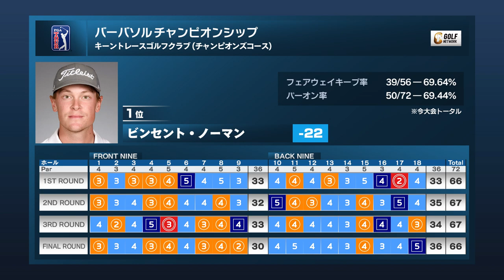日本勢9名出場の全英オープンに杉ちゃん「楽しみしかない！」優勝予想はベテラン勢！？【杉澤伸章のPGAツアーアフタートーク】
CSゴルフネットワークのPGAツアー中継解説陣による試合終了後のアフタートーク。プロキャディの杉澤伸章さんが、ビンセント・ノーマンが優勝した2023バーバソルチャンピオンシップを振り返ります。また第151回全英オープンゴルフ選手権の展望についてもお話いただきました。

★【ニュース＆放送予定】2022-23 ロケットモーゲージクラシック

★海外メジャーみるならゴルフ専門チャンネル「ゴルフネットワーク」★
松山英樹、渋野日向子らが出場する世界最高峰の海外ゴルフメジャートーナメント5大会を全ラウンド衛星生中継・同時配信でお届けします。

2023 全米女子オープンゴルフ選手権（7/6〜7/9）

2023 AIG全英女子オープンゴルフ選手権（8/4〜7）

■■■ゴルフネットワーク視聴方法■■■
★動画配信「ゴルフネットワークプラス」（スマホ・パソコン・タブレット）
★スカパー！・J:COMなどケーブルテレビ・ひかりTV・auひかりでみる

■■■国内最大級のスコア管理アプリ■■■
★ゴルフネットワークプラス スコア管理

■■■ゴルフネットワークのオンラインストア■■■
★GO/LOOK（ゴルック）

■■■ゴルフネットワークのSNS■■■
★公式YouTubeチャンネル

日本唯一のゴルフ専門チャンネル「ゴルフネットワーク」。松山英樹、ローリー・マキロイ、タイガー・ウッズ、ジョン・ラーム、コリン・モリカワらが参戦する世界最高峰のゴルフツアー「PGAツアー」を全ラウンド生中継（※一部大会除く）。海外男女メジャートーナメントは、全米プロゴルフ選手権、全米オープンゴルフ選手権、全英オープンゴルフ選手権、全米女子オープンゴルフ選手権、AIG全英女子オープンの長時間ライブ中継を実現（※2023年放送実績より）。国内ツアーでは緊張の1番ホールをスタートしていくプロゴルファーたちをとことんライブでお送りする「とことん1番ホール生中継」がイチオシ。山下美夢有、稲見萌寧、小祝さくら、原英莉花ら人気女子プロゴルファーや、比嘉一貴、星野陸也、中島啓太、蟬川泰果、石川遼、金谷拓実など男子選手にも注目。さらにゴルフネットワークでしかみられない「ギア猿（MC：博多華丸）」「銀座ゴルフ倶楽部2 presented by テーラーメイド（MC：ヒロミ、鷲見玲奈）」「サンドウィッチマン伊達とナイツショット！」「ひとりゴルフ」など人気のゴルフ番組・レッスン番組を独占放送。ゴルフ動画配信サービス「ゴルフネットワークプラス」ならスマホ・パソコン・タブレットでいつでもどこでもゴルフネットワークが視聴できます。ゴルフをみるならゴルフネットワーク！